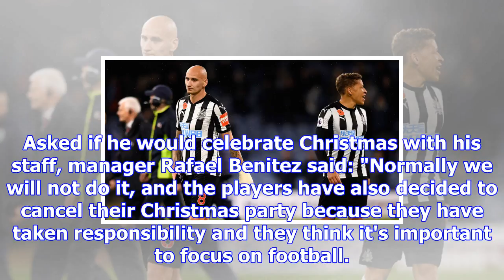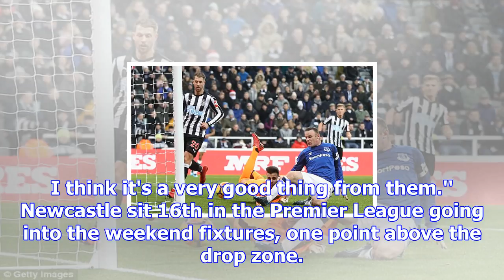Newcastle players cancel christmas party to focus on matches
The Newcastle Christmas party will not go on as planned. Newcastle's players have cancelled their ow...